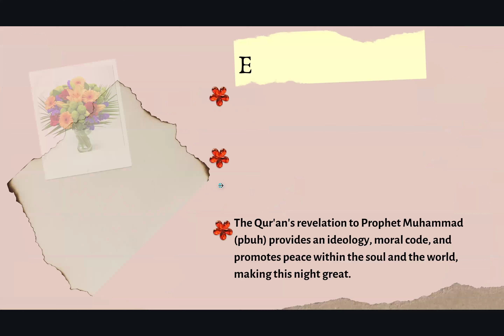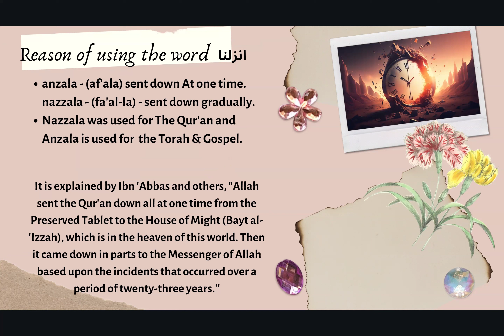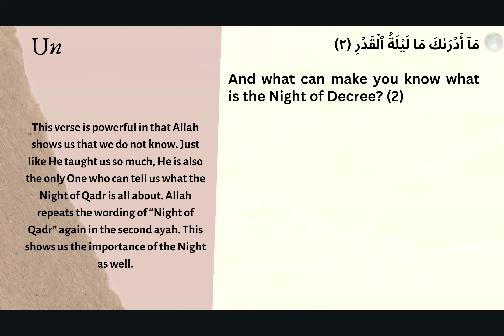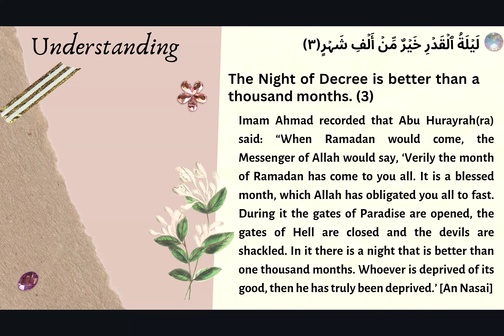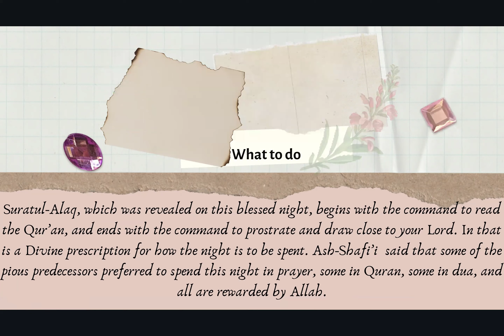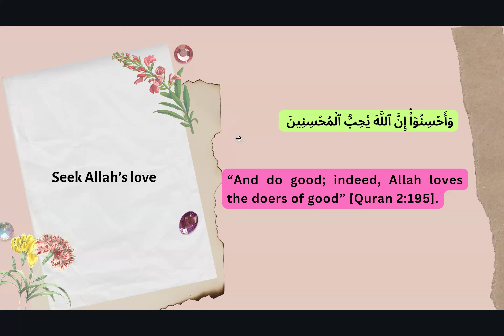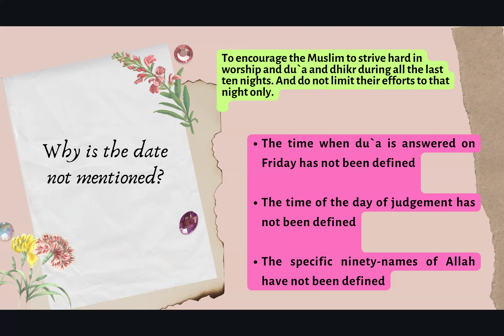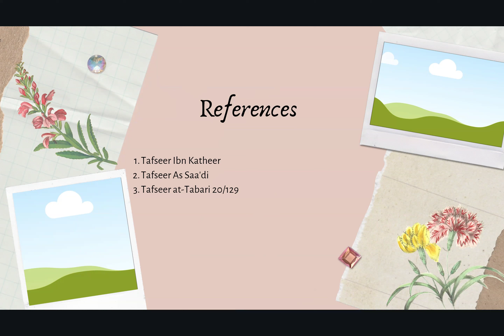Surah Al Qadr | Ramadan Radiance Workshop | Session 4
This workshop conducted by Sr. Sadaf Ather is an attempt to spiritually nourish ourselves via 4 sessions by exploring the teachings of selected Surahs, fostering self-improvement and providing fruitful guidance for a fruitful Ramadan, In Sha Allah.